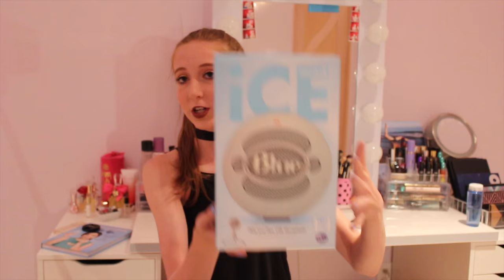Birthday Haul | 2016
Even though my birthday was over a month ago... I thought it was better late than never! Everything you need to know about the items is right here ↓

~ITEMS MENTIONED~
Canon T5i
Canon camera travel case
Rode VideoMic GO Lightweight On-Camera Microphone
Blue Microphones Snowball iCE Microphone
Too faced sweet peach palette (so sorry but the palette was limited edition so it is no longer available)

Box of wonderful things from John please don't forget to pray for him!

Thank you guys so much for watching! Don't forget to leave any questions or comments down below. I love you so so so much :)
xoxo

P.S Jesus Loves you